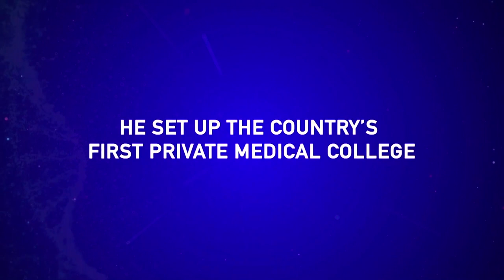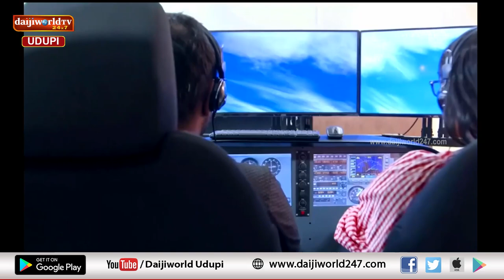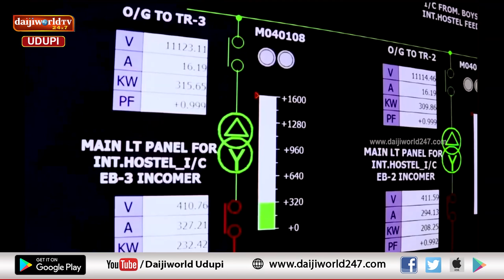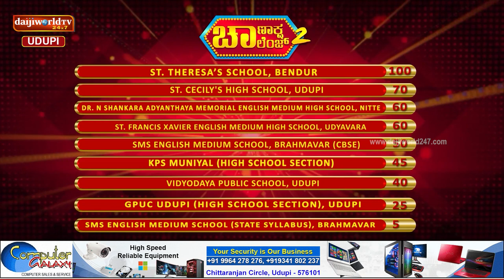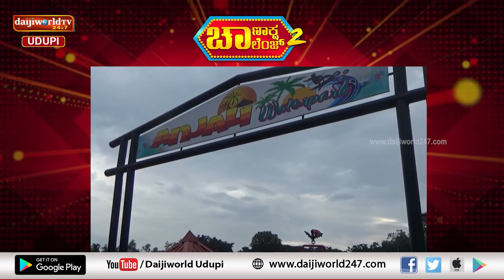Chanaksha Challenge 2 | Quiz Competition | Round 1 | Episode 3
ಚಾಣಾಕ್ಷ ಚಾಲೆಂಜ್ 2

ಸೈಂಟ್ ಫ್ರಾನ್ಸಿಸ್ ಕ್ಸೇವಿಯರ್ ಆಂಗ್ಲ ಮಾಧ್ಯಮ ಪ್ರೌಢಶಾಲೆ, ಉದ್ಯಾವರ

ವಿದ್ಯೋದಯ ಪಬ್ಲಿಕ್ ಶಾಲೆ, ಉಡುಪಿ

ಎಸ್.ಎಮ್.ಎಸ್ ಆಂಗ್ಲ ಮಾಧ್ಯಮ ಶಾಲೆ, ಬ್ರಹ್ಮಾವರ